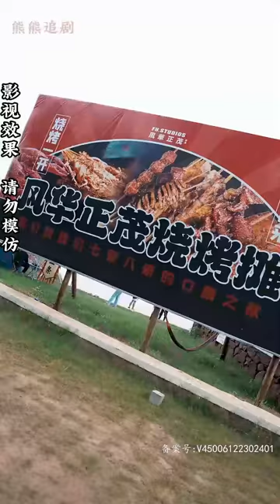【全集完结】 《离婚后，前妻跪求复合》他是万人敬仰的武学夫子，假死隐居多年，现在被传出山，不知情的老婆却要和他离婚#都市#男频#玄幻#短剧#热血#高清#熊熊追剧